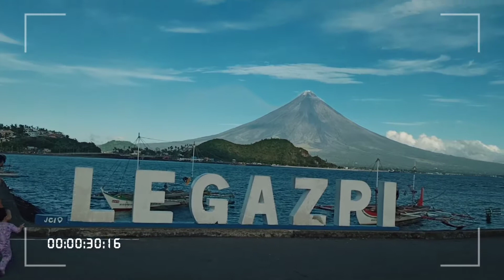The Beautiful Majestic Mount Mayon Volcano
nagkataon, nagpakita ng BUONG buo..